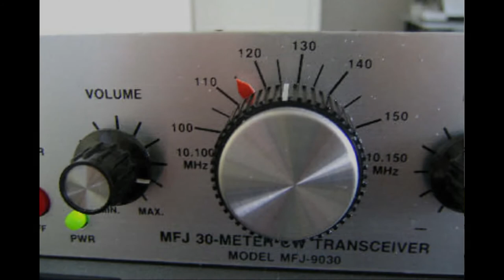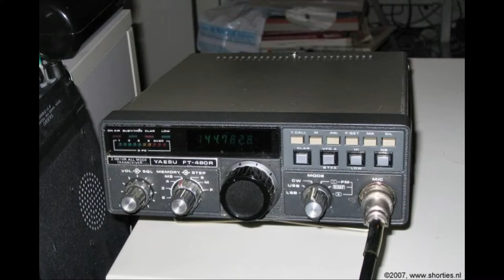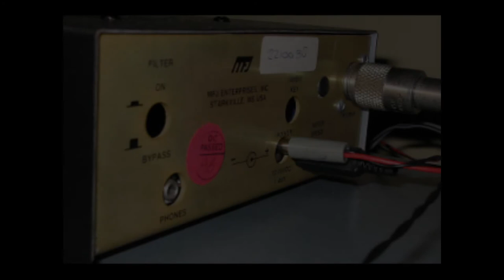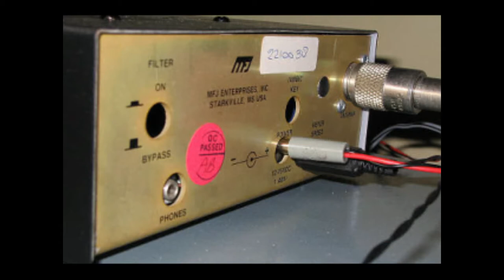Wekelijkse Daily Minutes (PI3UTR) 13 juli 2018